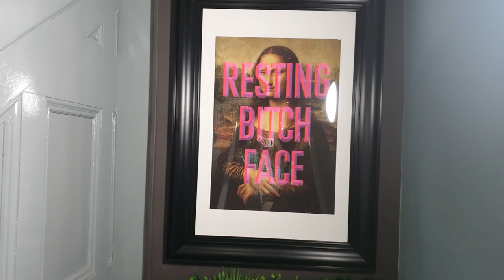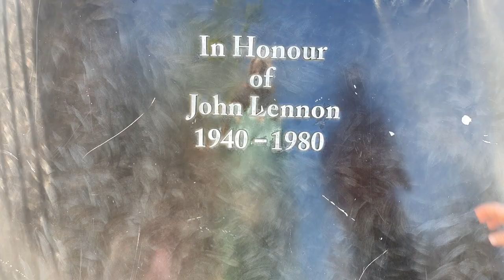Trip to the Eurovision in Liverpool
A trip to Eurovision in Liverpool.
I used to sing with BucksFizz and I wanted my son to meet them. They were performing in Liverpool at Bingo Bongo's and were sound checking later on Friday, So we travelled over to see them and to see the spectacular outfits and atmosphere that Liverpool had created.

It was absolutely brilliant and we had such a ball.

Love Sally xxx